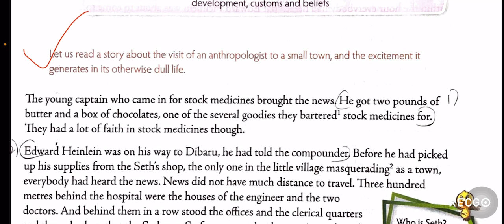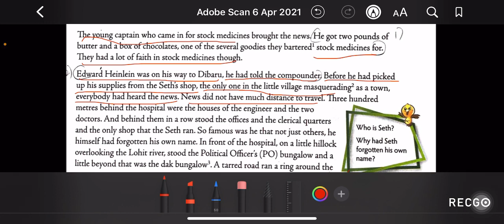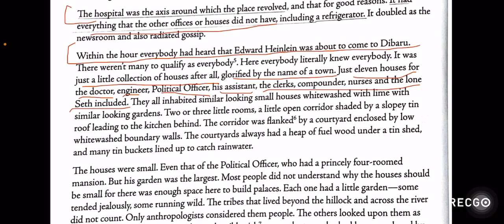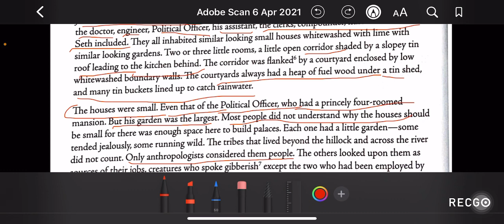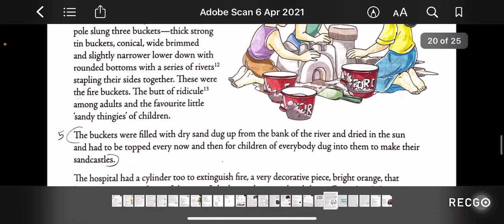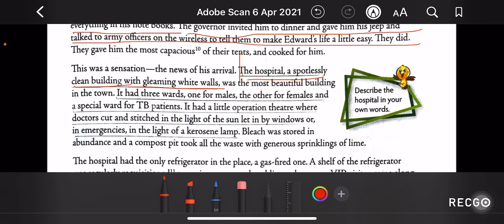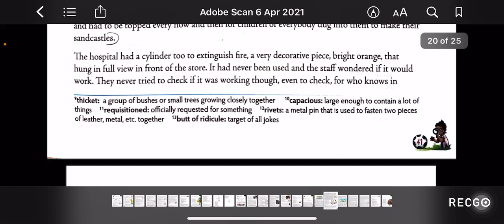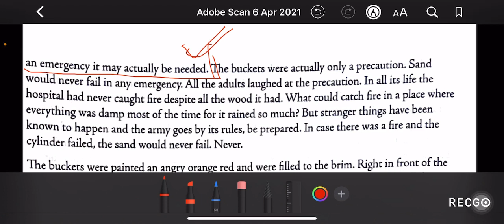Ch-3 Fire Buckets(part -1) | mulberry | class 8 (हिंदी में)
Click on the given link for part -2 of ch-3 FireBuckets